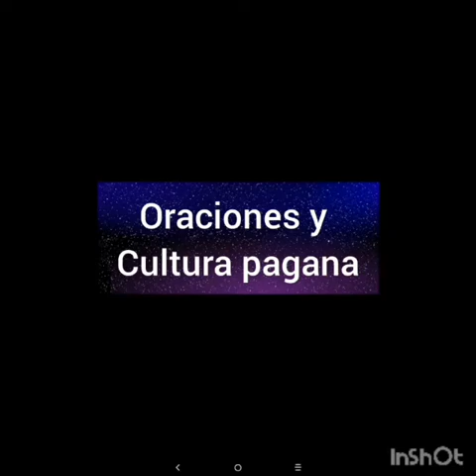Cinco de Bastos de Rider Waite. Escuela de Rider Waite. Información completa.